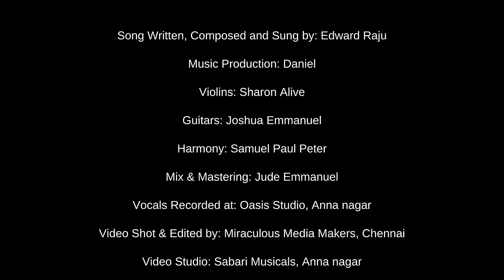Unnodu Nanum | Song for Alvin | Tamil Song 2024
Unnodu Nanum | A Song for Alvin | 04th June 2024

Song Written, Composed and Sung by: Edward Raju
Music Production: Daniel
Violins: Sharon Alive
Guitars: Joshua Emmanuel
Harmony: Samuel Paul Peter
Mix & Mastering: Jude Emmanuel
Vocals Recorded at: Oasis Studio, Annanagar
Video Shot & Edited by: Miraculous Media Makers, Chennai
Video Studio: Sabari Musicals, Annanagar

Isaiah 41:10